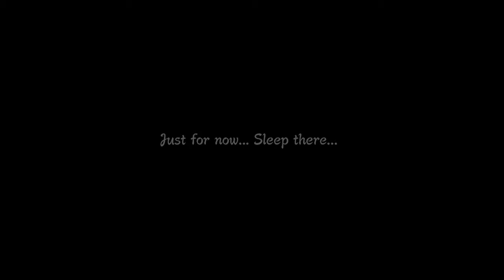NARUTO SHIPPUDEN™ Ultimate Ninja® STORM 3 Full Burst Naruto & Killer Bee Vs The Raikage